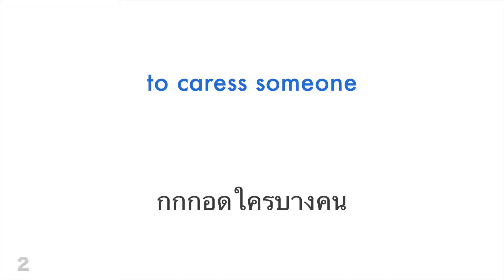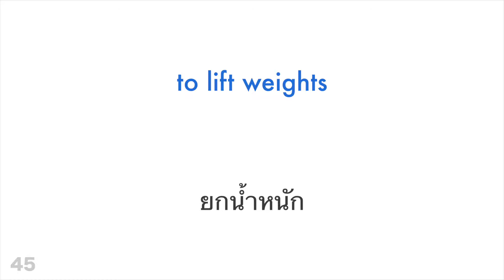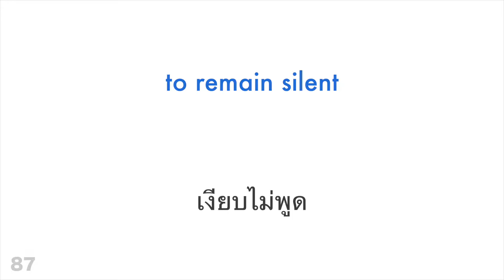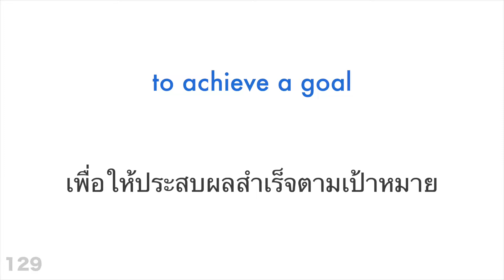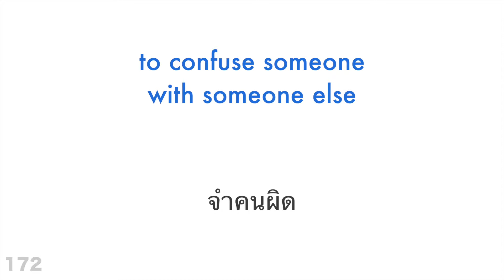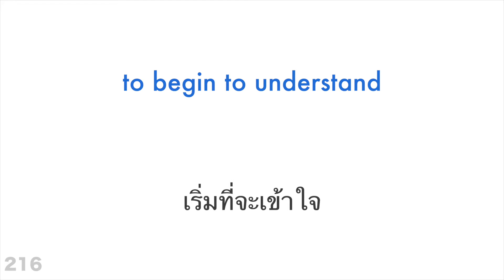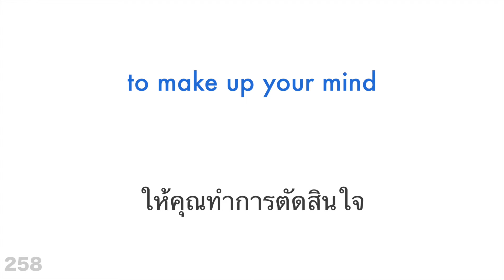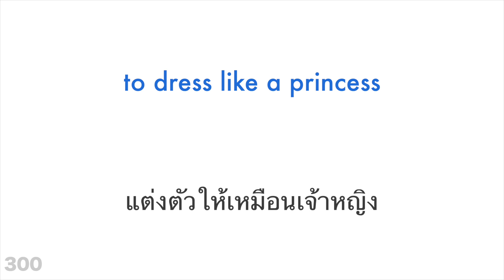สามร้อยคำกริยา + การอ่านและการฟัง: - อังกฤษ + ไทย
ช่วยเหลือ และ สมัครสมาชิก

สามร้อยคำกริยา + การอ่านและการฟัง:

คุณต้องการเรียนเพิ่มเติมหรือไม่?